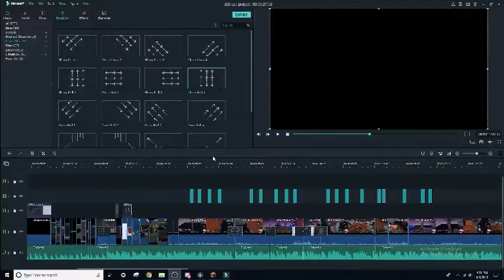100 Sub special!! (U0x vs SpeedToggled and much more)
Guild: Bridgers
Ign: SpeedToggled
Ranking: #9 solo lifetime lb